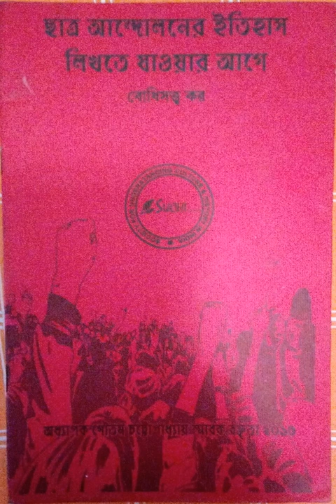ছাত্র আন্দোলনের ইতিহাস লিখতে যাওয়ার আগে।। গৌতম চট্টোপাধ্যায় স্মারক বক্তৃতায় বোধিসত্ত্ব কর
Bodhisattva Kar
অধ্যাপক গৌতম চট্টোপাধ্যায় স্মারক বক্তৃতা ২০১৬